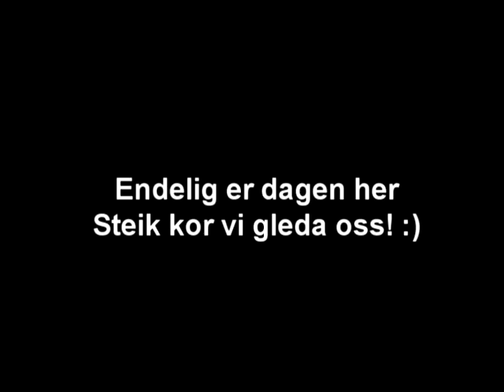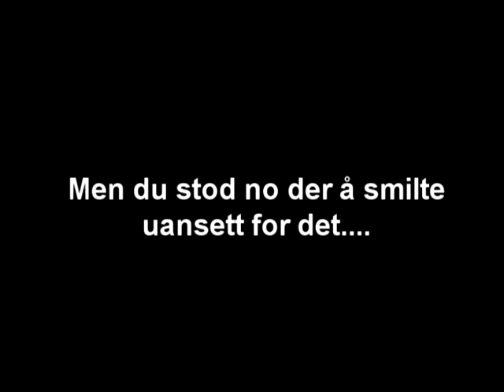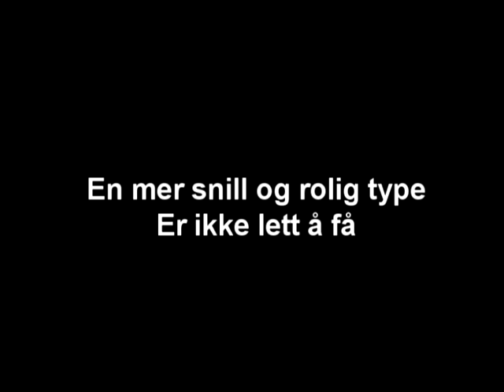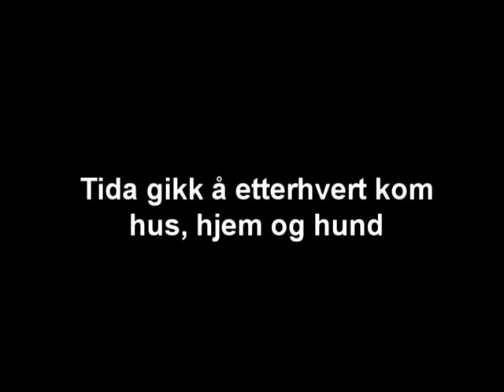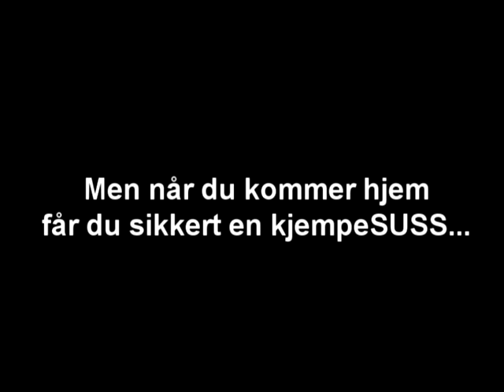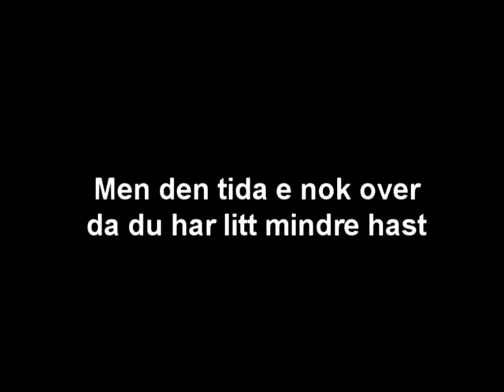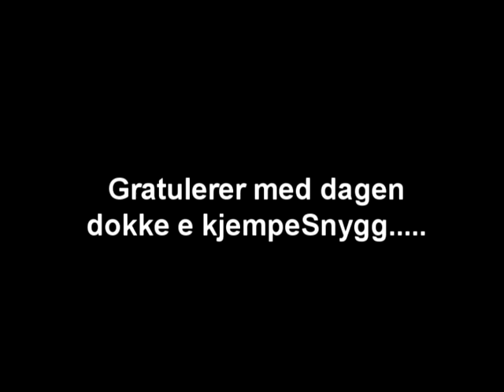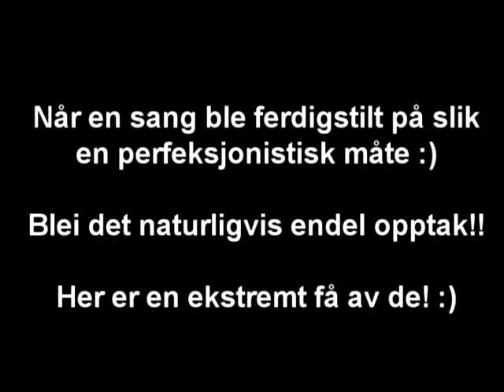Mine ord til brudgom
Jeg tenkte at med min fantastiske sangegenskaper, at jeg burde lage en sang som min tale til brudgom. Sangen slo forøvrig gjennom blandt det ikke så alt for kravstore publikum :)